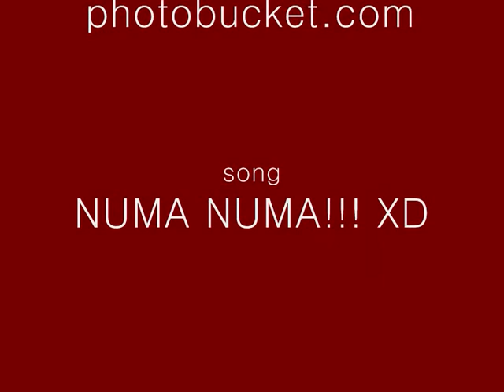Numa Numa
numa numa with random anime! X3